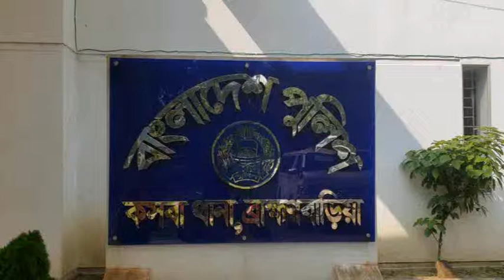ভারত বাংলাদেশের শীর্ষ ছয় সন্ত্রাসী কসবা থেকে অস্ত্রসহ গ্রেফতার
ভারত বাংলাদেশের শীর্ষ ছয় সন্ত্রাসী
কসবা থেকে অস্ত্রসহ গ্রেফতার
Important news
Bbaria news